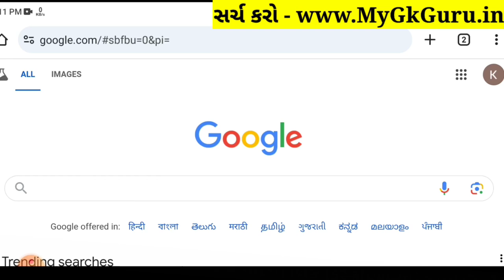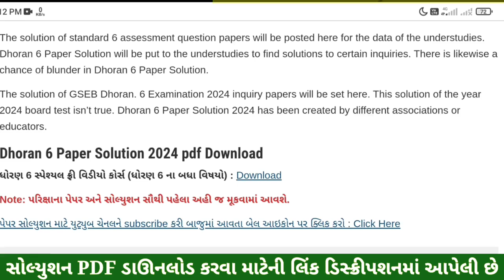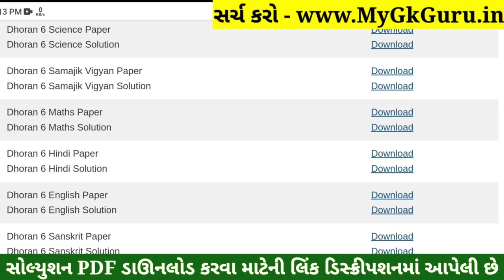💥 Std 6 Hindi Paper Solution 2024 80 Marks, Dhoran 6 Hindi Paper Solution 2024 Std 6, Std 6 Hindi